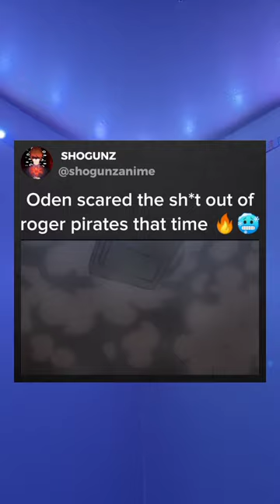Oden showing his power to Roger pirates 🔥🥶